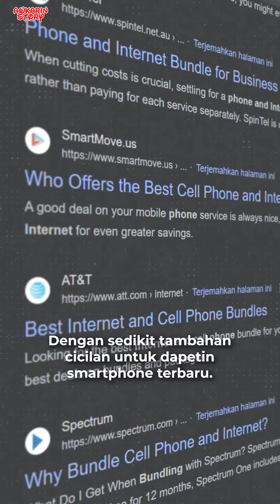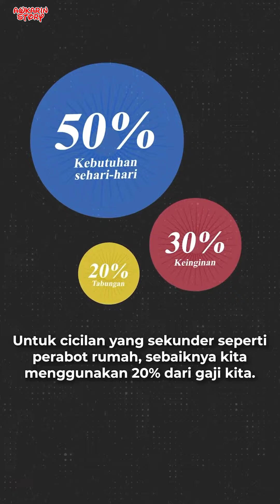BELANJA BAYARNYA NYICIL || Awkarin Story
Beberapa tahun belakangan, kebutuhan kita buat belanja itu jadi gampang banget karena dipermudah, salah satunya lewat metode bayar cicilan. Karena bayarnya bisa nyicil, banyak barang-barang mahal jadi bisa kebeli. Tapi, ada juga yang berpandangan kalo metode bayar cicilan ini bisa jadi menjebak kita buat jadi konsumtif, dan jadi beli hal-hal yang sebenernya kita gak terlalu butuh.
Jadi sebenernya, beli sesuatu pake cicilan itu yes or no?